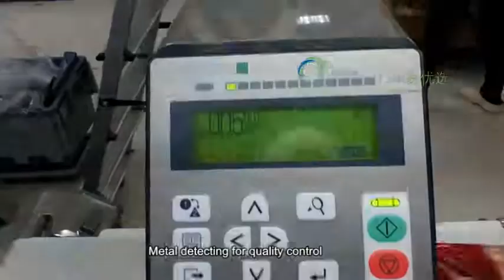VD119E Weighing & Weighing Integrated Machine+different products